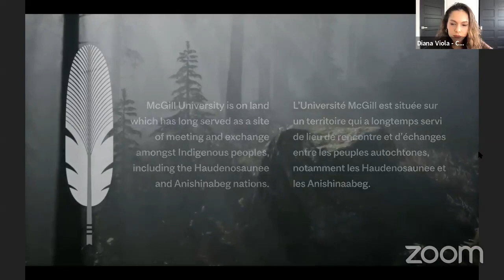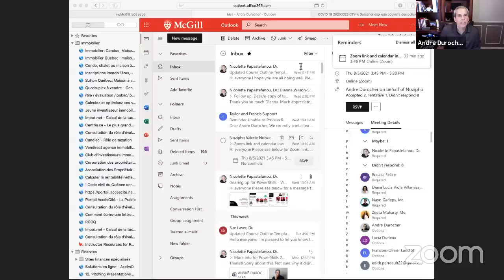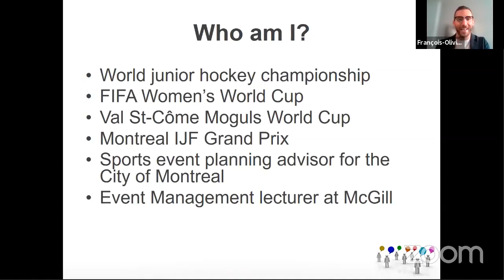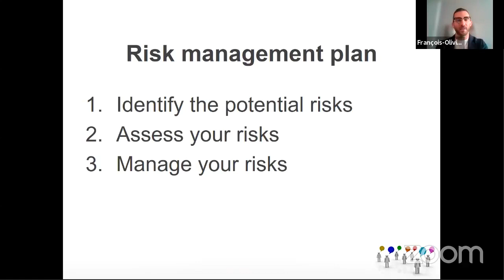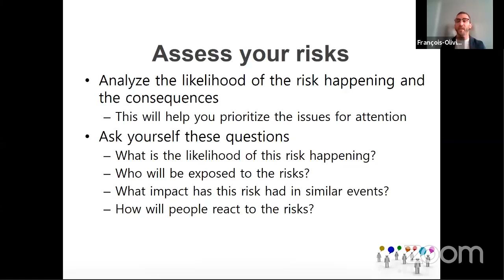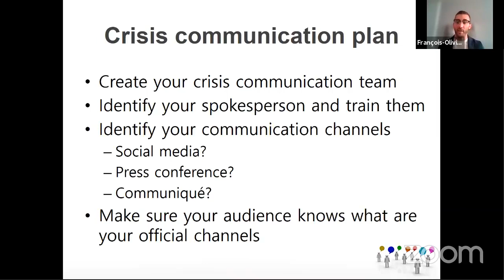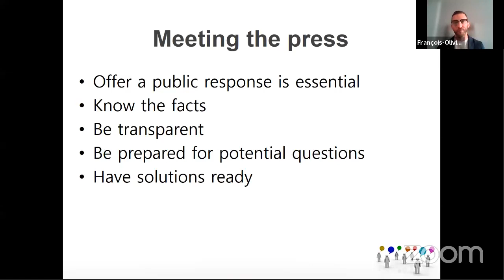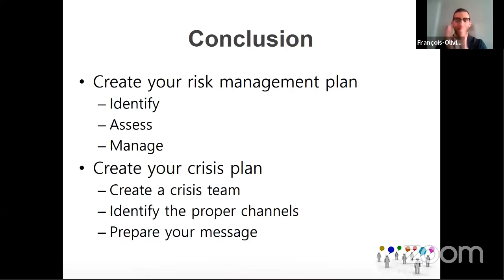The Art of Crisis Communication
The need for crisis communication is rising as day-to-day living is impacted by the ongoing pandemic, unemployment, and increasingly divided societies. In these times, governments and organizations are also struggling to provide their stakeholders with the resources needed to overcome emerging crises. Here, effective communication that demonstrates empathy and transparency is crucial in building trust and hope. To this end, communicators worldwide have turned their focus to crisis communication to connect with employees, communities, and other stakeholders. Join us as our expert panel dissects crisis communication in various contexts including for government agencies and services as well as large-scale events, and how translators use artificial intelligence when communicating in crisis situations.

▪️ Moderated by: Dina Guralink, Director of Strategic Communication, School of Continuing Studies, McGill University

Panelists

▪️ Lucia Durieux, Director, Business Development, Alexa Translations

▪️ Andre Durocher, M.A.P. PRP, Retired Director of Montreal Police Service Communications Division.

André Durocher has been part of the media landscape for over 20 years now representing the Montreal Police Service. Throughout these years, he has occupied the roles of Director of Police department’s Communication Division, strategic communications advisor for the Chief of police, as well as strategic advisor for the Quebec Association of Chiefs of Police.

As official corporate spokesperson for the Montreal Police he has developed an envied expertise in the field of crisis communications. He was the official spokesperson for Montreal Police when the COVID-19 Pandemic struck and continued in that role until he went on to do the same with the Quebec Association of Chiefs of Police in September 2020.

André Durocher has also been part of McGill University’s School of Continuing Studies since 2005 where he lectures on public and media relations. Newly retired from the police last April, he is still frequently called upon by various media to analyze and comment on various police related matters. He is also a partner in Affirma Communications and Marketing as a media relations consultant with his spouse.

▪️Francoit-Olivier Lanctot, M.Sc., McGill lecturer & Sport event planning advisor – City of Montreal

François-Olivier is a sport event planning advisor for the City of Montréal and an Event management lecturer at McGill. Prior to joining the City of Montréal, he was on the organizing committee of the 2015 World Junior Championship, the 2015 FIFA Women’s World Cup, the 2016 Moguls World Cup in Val St-Côme and the IJF Grand Prix in Montreal 2019.